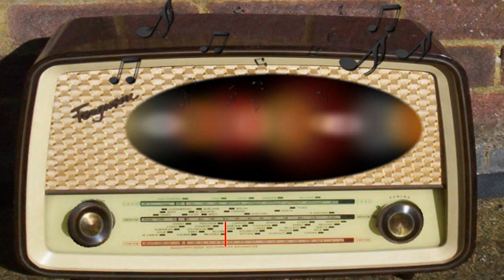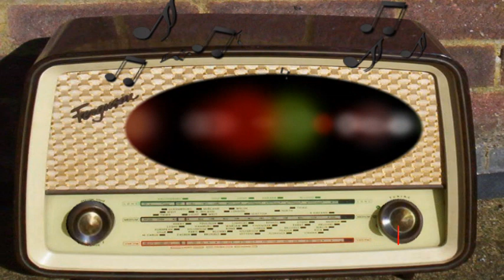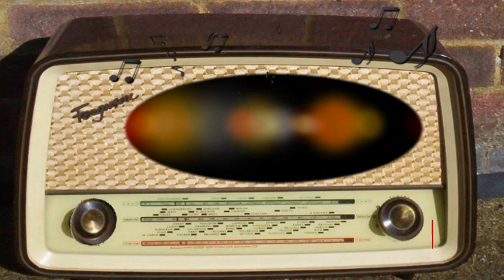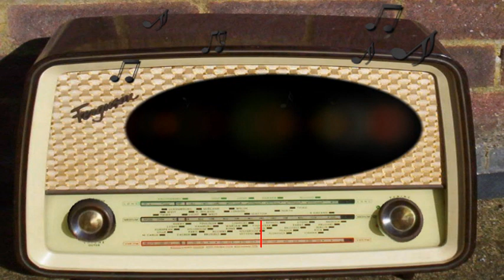Railroad Hour: Eileen (March 16th, 1953)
Eileen.